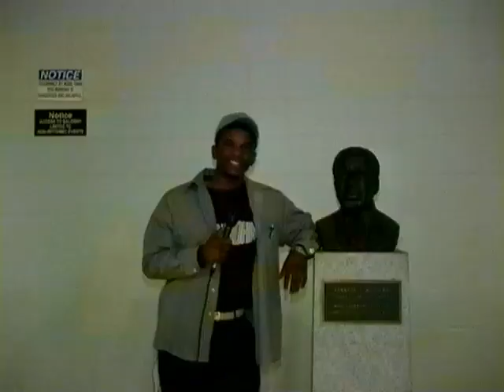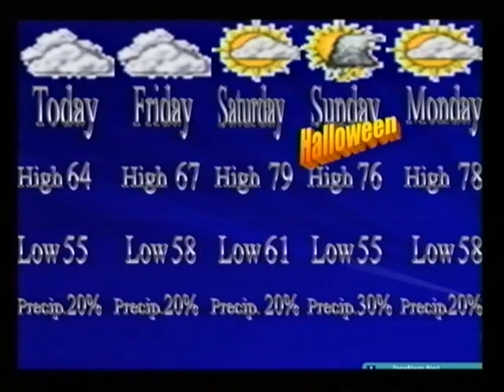2004: WSSU Ram Weekend - Halloween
A very scary episode with a "Fahrenheit 9/11" screening, "New Jack City" movie review, and "Cribs" visits Ram Commons. Hosts: DP and Cheri.